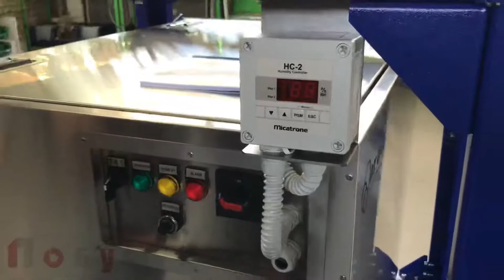Адсорбційний осушувач повітря DT Group MDC2000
Адсорбционный ротоный осушитель воздуха DT Group MDC2000